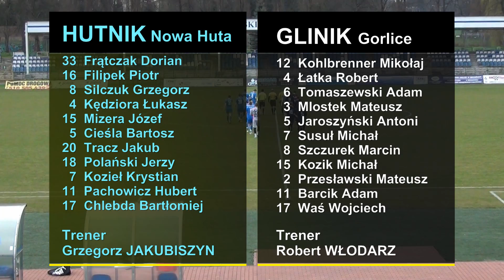HUTNIK Nowa Huta - GARBARNIA Krakow (Małopolska Liga Juniorów)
Małopolska Liga Juniorów
HUTNIK Nowa Huta - GARBARNIA Krakow 0-4 (0-1)
Sędziował: Grzegorz Jabłoński Asystenci: Paweł Sikora i Bartosz Pałetko
Zółta kartka: Waś
Czerwona kartka: Mizera (67)

Bramki: Przemysławski (15,59), Kozik (68), Jaroszyński (75)

Hutnik: Frątczak - Filipek Piotr, Silczuk, Kędziora (35 Palonek), Mizera, Cieśla, Tracz, Polański (70 Berliński), Kozieł, Pachowicz (43 Słuszniak), Chlebda
Trener Grzegorz JAKUBISZYN

Garbarnia: Kohlbrenner - Łatka, Tomaszewski, Mlostek, Jaroszyński, Susuł (80 Szeląg), Szczurek, Kozik (84 Palczewski), Przesławski (60 Kozioł), Barcik (75 Jędrzejczyk), Waś (46 Głuchaczka)
Trener Robert Włodarz